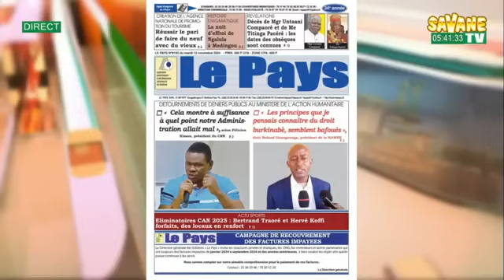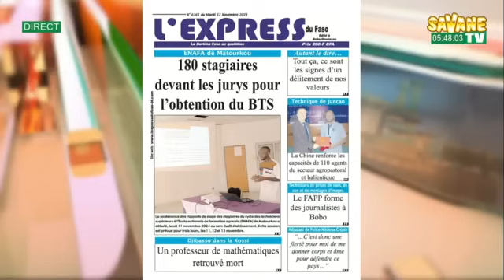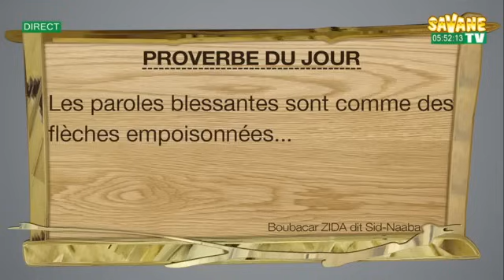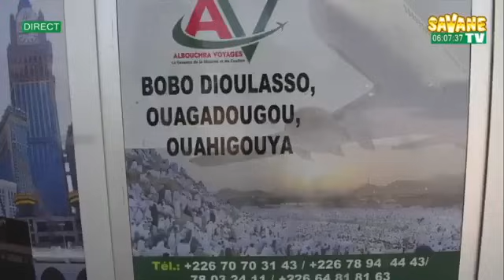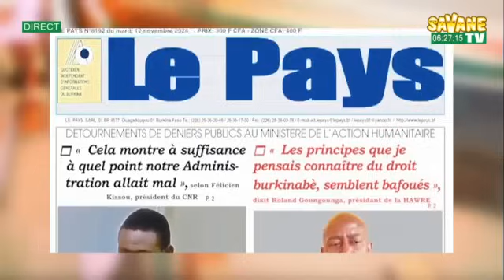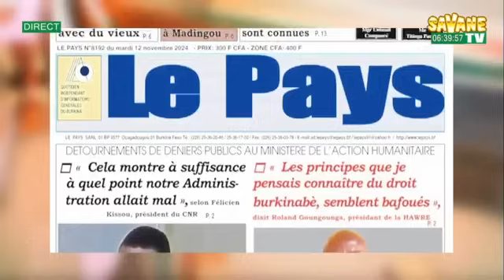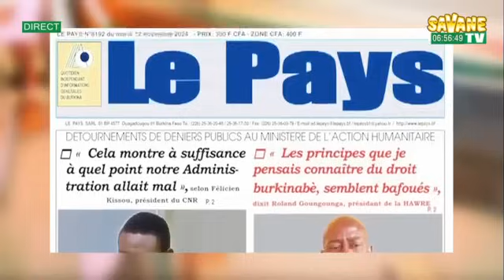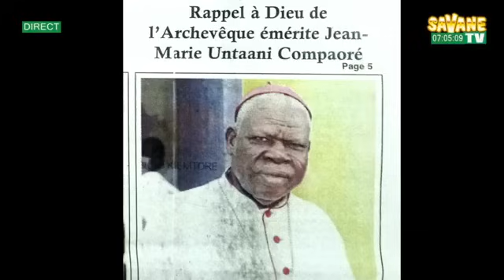Sonré : votre revue de presse en mooré sur Savane Médias DU 12/11/2024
chroniqueurs du jour sont :
- Salamata Tapsoba
- Issa Mermoz Sanfo
-Alphonse OUEDRAOGO
SavaneTV sur Canal+255
sur Canal+265
sur Canal+265 Toute l'actualité en temps réel sur: